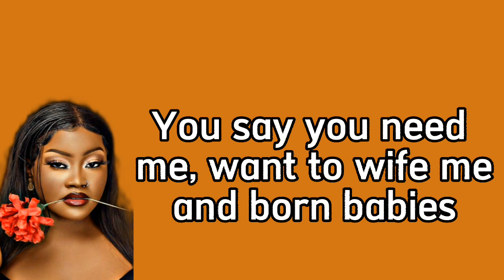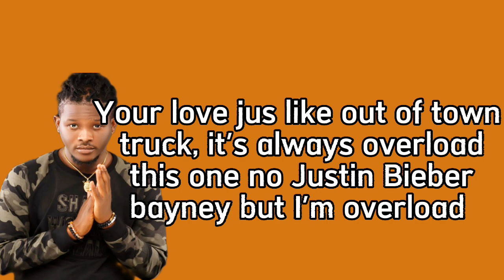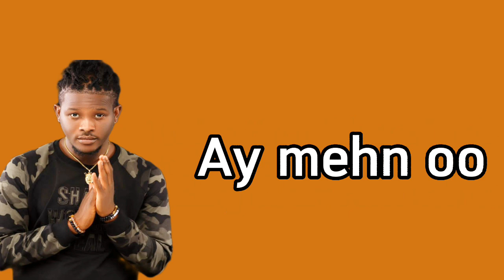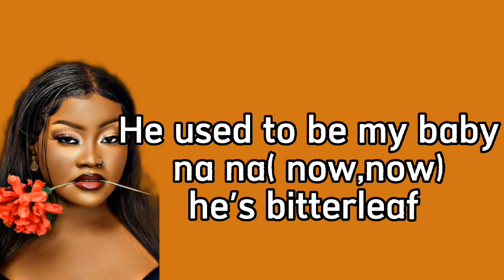Cheeta Lyrics- Anitram Ft Nuchie Meek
Cheeta full lyrics video.